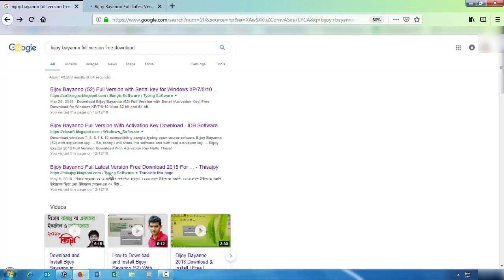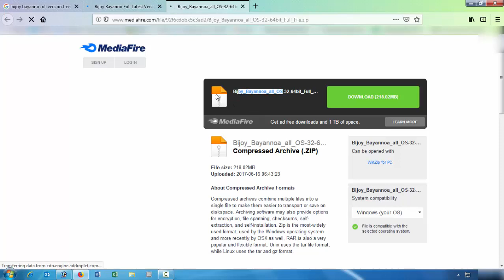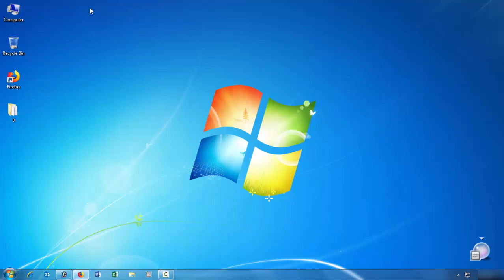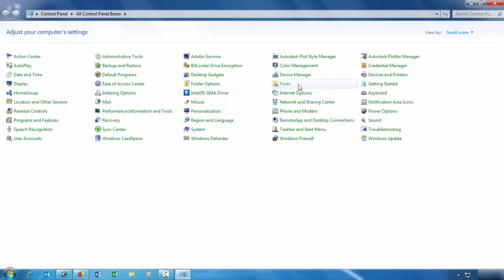বিজয় বায়ান্নো খুব সহজে ডাউনলোড ও ইনস্টল করুন | ICT TIPS BD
বিজয় বায়ান্নো ফুল ভাসর্ন ফ্রি ডাউনলোড এবং সেটআপ করুন সব থেকে সহজে।